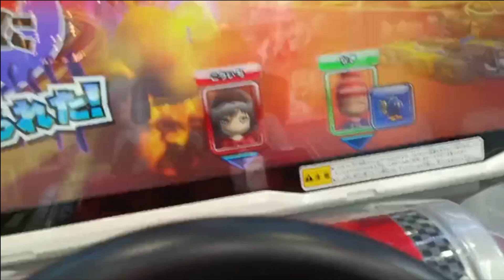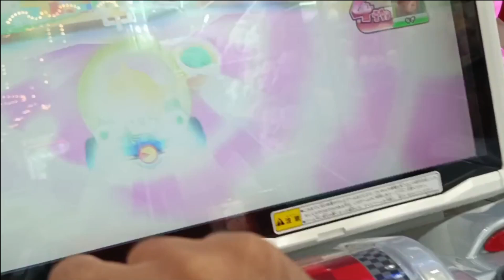🎮 Mario's Ultimate Challenge: Can I Beat the Game? 🎮 Multiplayer Madness!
Hey everyone, welcome back to the channel! Today, we're revving up the excitement with Mario Car Racing Game.

Get ready for high-speed action, intense races, and adrenaline-pumping gameplay. I'll be taking you through some of the best tracks, showcasing my skills behind the wheel, and maybe even pulling off some epic maneuvers.

Whether you're a racing enthusiast or just here for the thrill, this game has it all. There's no shortage of excitement.

So buckle up and join me as we hit the road in style. Let's race into the action!